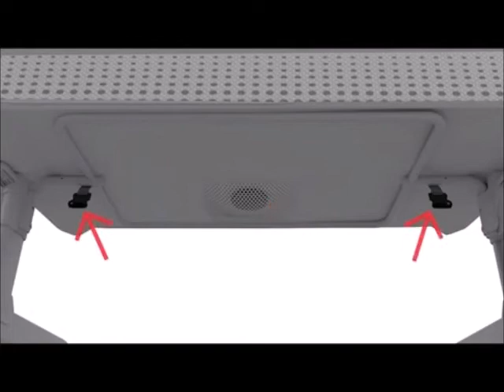How to Use Next2Me Air Side Sleeping Crib from Chicco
A short demonstration on using the Next2Me Air Side Sleeping Crib from Chicco.

The new Next2Me Air is recommended by baby experts, designed to allow you to sleep safely next to your baby without sharing the same bed, but is now made with wider netted sides to improve air flow around the crib, with additionally enhanced visibility into the crib.

Available in Stone and Titanium